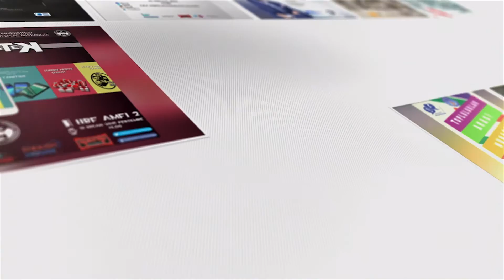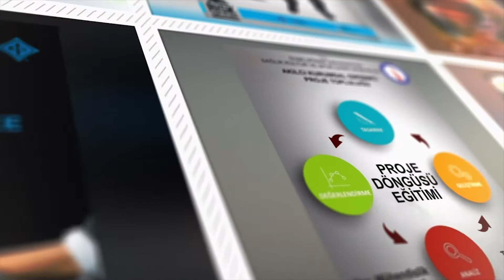Dumlupınar Üniversitesi Sağlık Kültür Daire Başkanlığı 2015-2016 Faliyet Video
Dumlupınar Üniversitesi Sağlık Kültür Daire Başkanlığı 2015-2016 Faliyet Video HD